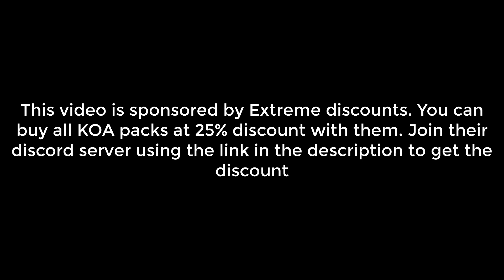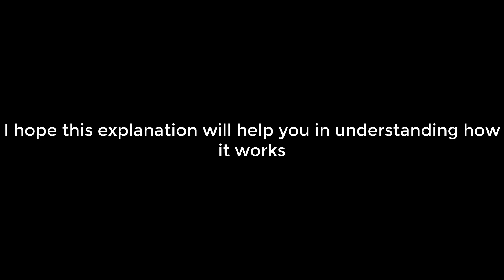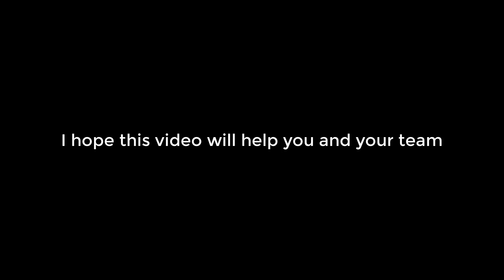Guide on how to use converge feature to take enemy new KvK tower easily | King of Avalon